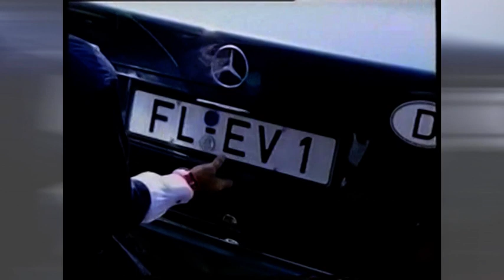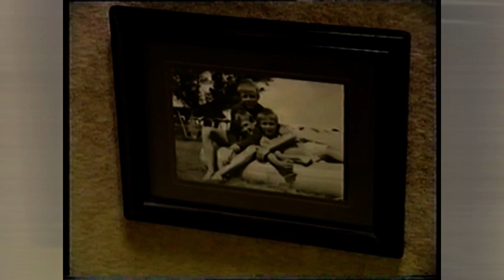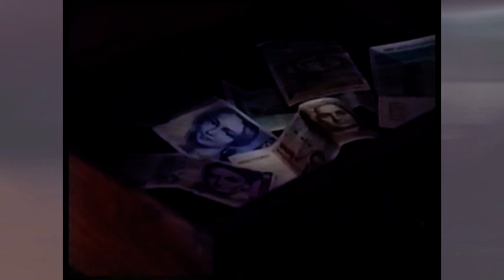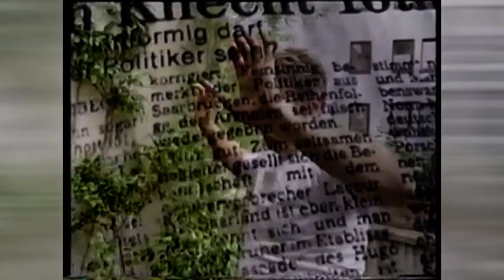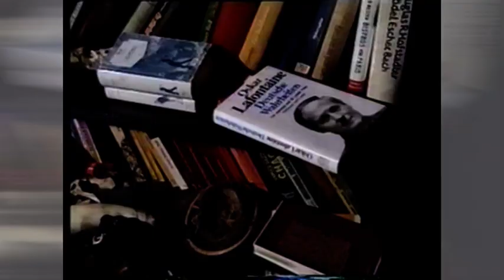NEUGIER Sendung VOX 1993 - Moderation: Holger Weinert Regie: Ivan Ivanko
NEUGIER Sendung VOX 1993 -
Moderation: Holger Weinert
Regie: Ivan Ivanko